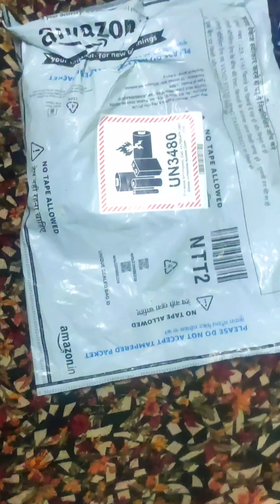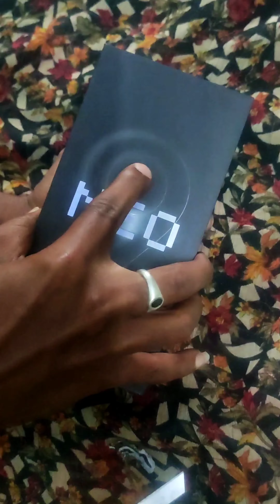Unboxing iQOO Neo 9 Pro 5G Indian retail unit ⚡ Snapdragon 8 Gen 2